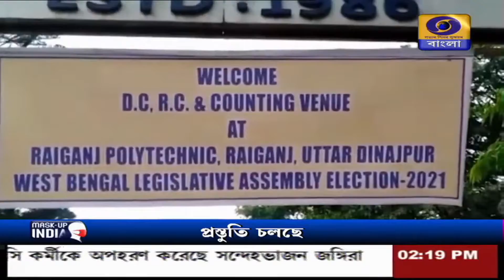রায়গঞ্জের ভোট প্রস্তুতি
রায়গঞ্জে ৯-টি বিধানসভা আসনে ভোট আগামীকাল, প্রস্তুতি জোরকদমে।